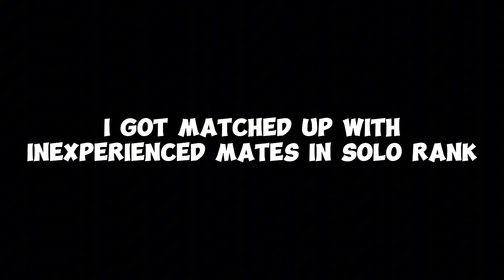These Tips Will IMPROVE Your Jungle Gameplay in SoloQ | Best Jungle Guide - MLBB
1. Always like my daily videos

Winners will be given an Epic skin or Elite skin based on their actions.

Inspired by - Betosky

in this video :

Lancelot Montage
Lancelot Best Momments
Lancelot Tiktok
Lancelot Fast Hand
Lancelot best build and emblem set 2024
Lancelot Guide
Global Lancelot Guide
Lancelot one shot build
Fast Hand Lancelot
Lancee Lott Lancelot Montage
Demonal Lancelot
Karltzy Lancelot
Onic Kairi Lancelot
RRQ Albert Lancelot
Lancelot Tiktok
Lancelot Tutorial
Lancelot High IQ
Lancelot outplay
Tiktok Lancelot
Tiktok Lancelot Montage
Tiktok Fast Hand Lancelot
Lancelot Best Combo
How to play lancelot
Lancelot rotation
Tank lancelot
Tankcelot best build
Lancelot tank build
New update emblem set tutorial
Lancelot fasthand tutorial